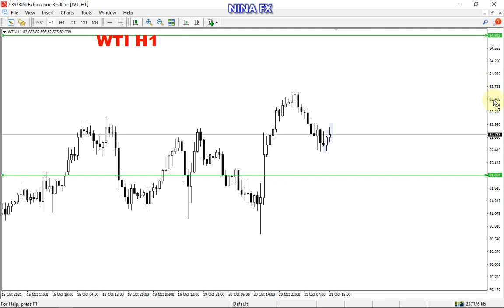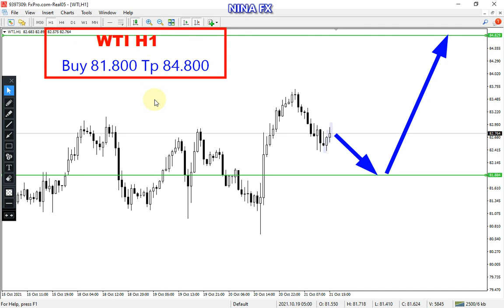CRUDE OIL WTI Analysis for Friday October 22, 2021 by Nina Fx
Intraday bearish, 2 day bullish.